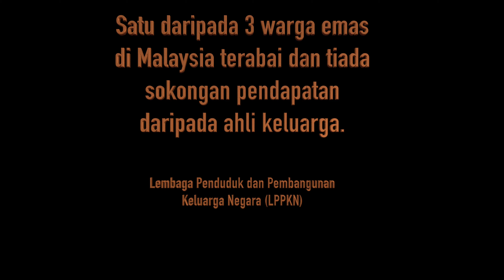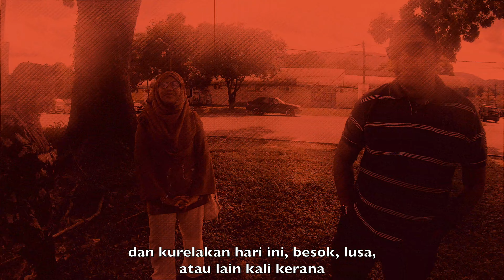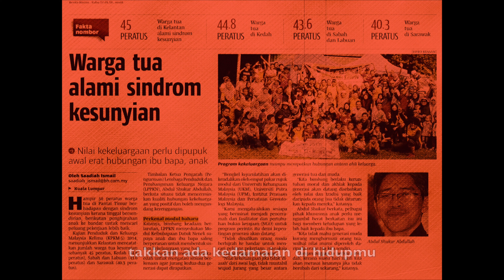Berita Kehilangan (Tribute to warga emas)